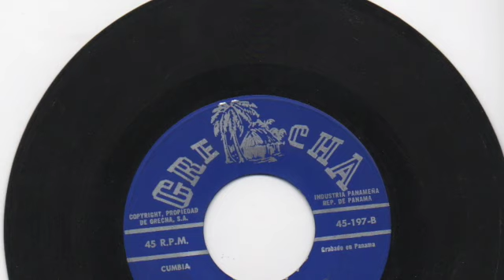Conjunto Alma Interiorana de Nacho Vega - Denis Rodriguez - Grecha